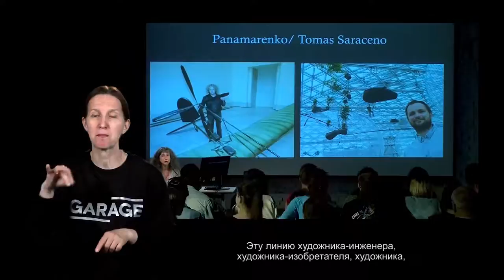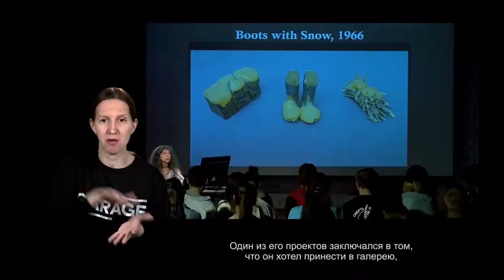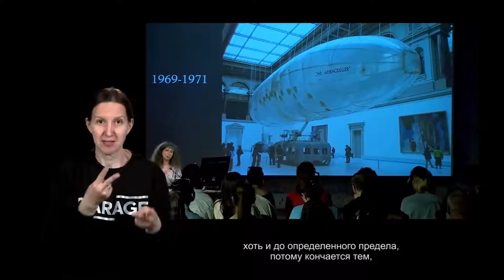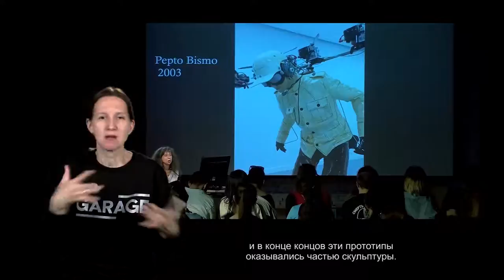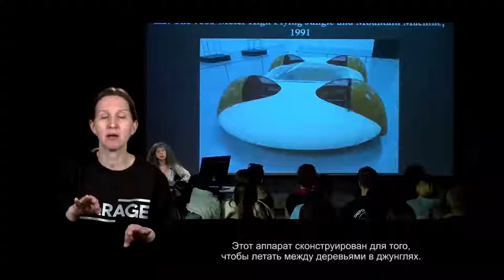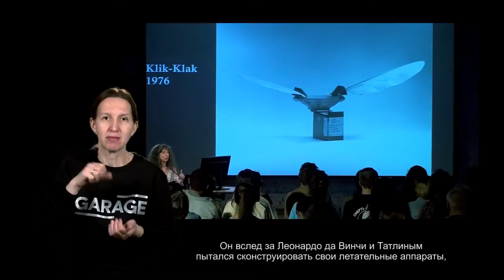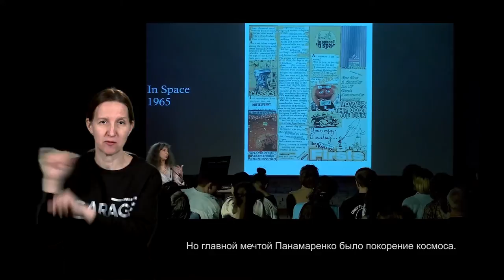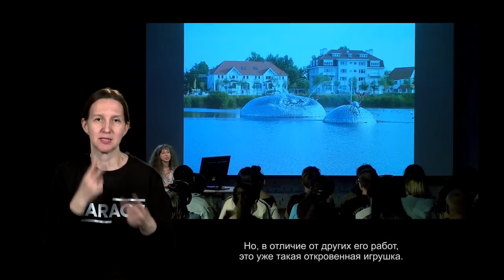Лекция Ирины Кулик «Панамаренко — Томас Сарацено. Часть 1»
Панамаренко — Томас Сарацено
Часть 1

Эгон Шиле (1890–1918) — австрийский художник. Ученик Густава Климта, Шиле рано выработал собственный стиль. Особая графическая манера, работа с цветом и эротические сюжеты сделали его одним из самых узнаваемых авторов XX века. На протяжении 1910-х годов Шиле фактически представлял венский экспрессионизм, успешно выставляясь на европейской сцене. Ранняя смерть — Шиле не дожил до тридцати, заразившись во время эпидемии испанским гриппом, — и тысячи рисунков сделали из него культового героя своей эпохи.

Ханс Беллмер (1902–1975) — немецкий художник, тесно связанный с идеями сюрреализма и отчасти дадаизма. Работавший в различных жанрах — графика, фотография, скульптура и др., Беллмер наиболее знаменит своим проектом «Кукла» — своего рода эротическим конструктором, включающим манекены с «запчастями» и фотографии. Образность Беллмера оказала влияние на многих современных художников, в частности на Синди Шерман и братьев Чепмен.